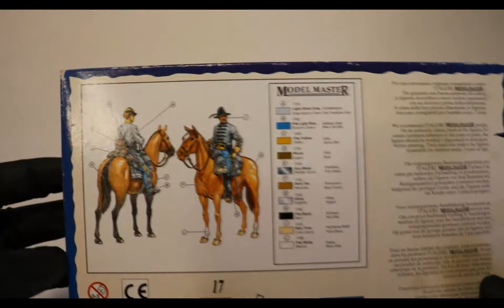Unboxing 1/72 Confederate Cavalry Riders Italeri 6011